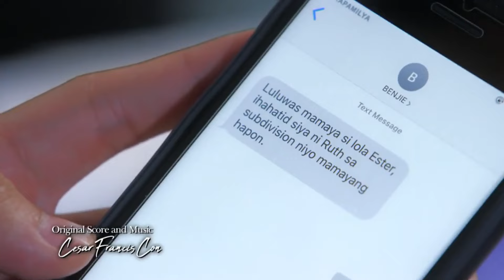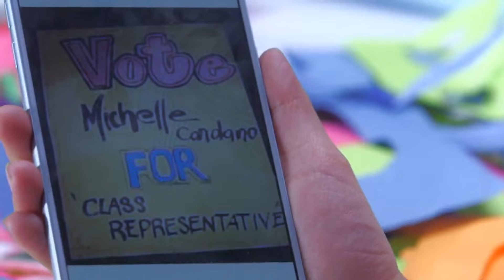Full Episode 25 | Nang Ngumiti ang Langit | Sophia Reola, Cristine Reyes, RK Bagatsing [ENG SUBS]